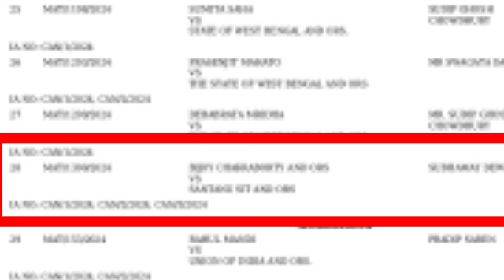omr মামলায় নয়া মোড় ডিভিশন বেঞ্চে| বড় নির্দেশ বিচারপতির| 32000 teacher| 32000 primary| 16500 case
your queries 👇👇👇-

32000 teacher supreme court
16500 primary case
32000 teacher
primary tet 2014 latest news today
16500 primary teacher recruitment
32000 primary
9533 প্রাইমারী প্যানেল
wb tet
ssc scam
32000 primary teacher case update today
primary update
11765 primary teacher vacancy
nios deled news today
nios
nios deled
3929 primary tet news today
নব দিগন্ত/
32000 teacher case update today/
2022 primary recruitment/
3929 rti/
2020-22 deled case update|
nabadiganta|
mat 1594/
organiser teacher/
wb primary
primary tet
2017 primary tet interview update